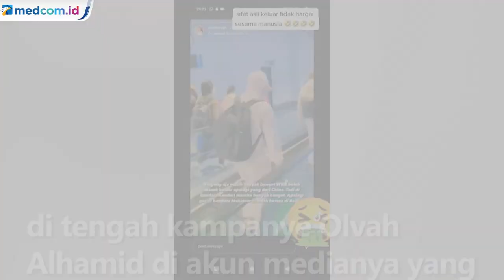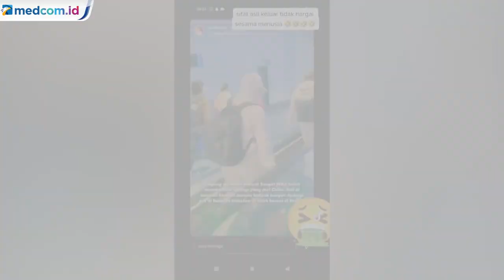Viral! Mantan Finalis Puteri Indonesia Olvah Alhamid Rasis ke WNA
Finalis Puteri Indonesia 2015, Olvah Alhamid ramai menjadi perbincangan warganet setelah mengunggah video berisi ujaran bernada rasis kepada Warga Negara Asing (WNA) di terminal 3 bandara Soekarno Hatta. Olvah diketahui mengaitkan WNA asal Tiongkok dengan kemunculan pandemi covid-19. Perhatian warganet tertuju pada sikap yang dinilai rasis dan arogan di tengah kampanye Olvah Alhamid di akun medianya yang berbicara mengenai pejuang stop rasisme dan diskriminasi.

Usai dikecam oleh warganet, Olvah menyampaikan klarifikasi dan permohonan maafnya. Olvah menyebut dirinya memiliki trauma tersendiri atas perundungan yang pernah ia alami oleh suatu ras tertentu di masa kecil.